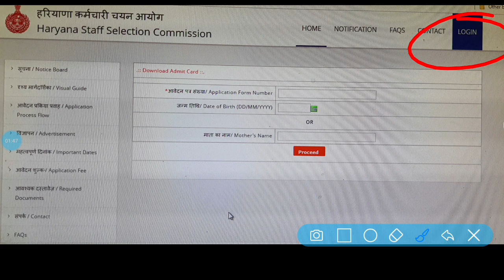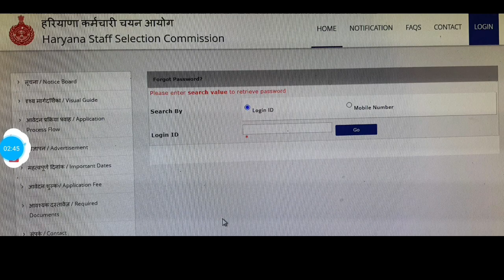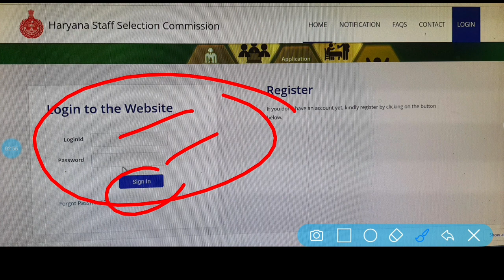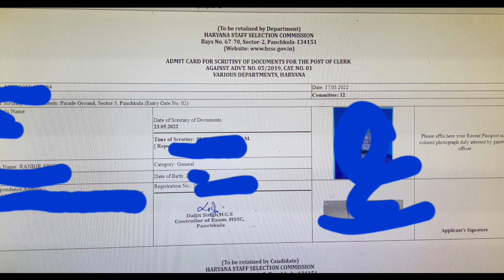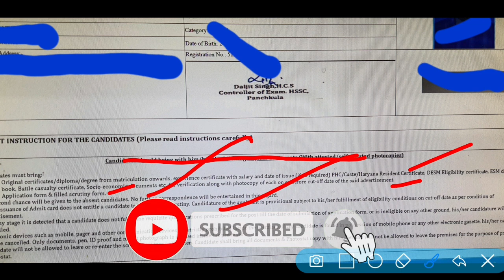Hssc Clerk Scrutiny Admit Card Full Process | Clerk Scrutiny Admit Card kaise Nikale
Hssc Clerk Scrutiny Admit Card Full Process | Clerk Scrunity Admit Card kaise Nikale
Haryana Clerk Scrutiny Admit Card (hssc clerk admit card for scrutiny) OUT NOW
Hssc Clerk DV Admit Card Released| How to Print Your Admit Card| Step By Step Process|